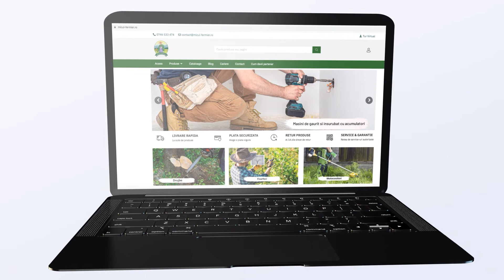Micul Fermier GF 2106 Matrita granulator GF-2017 gauri 6mm, grosime 26mm - Prezentare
Matrita pentru granulatorul GF-2017, diametru gaurilor 6mm, grosime 26mm, Micul Fermier GF-2106